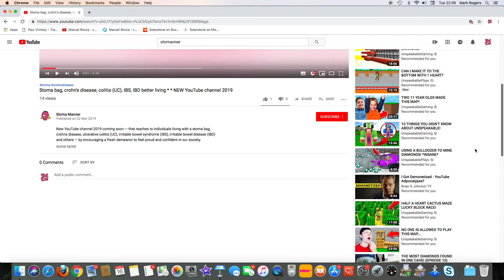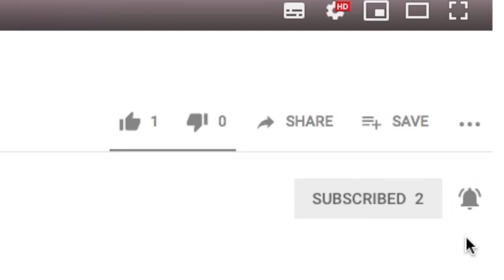IBD or IBS treatment | YouTube shared videos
IBS or IBD TREATMENTS
The best 5 IBS / IBD YouTube videos you've probably not seen yet!

What is IBD or IBS and can they be treated?
Inflammatory Bowel Disease (IBD) can be a long-term chronic autoimmune condition with severe inflammation that can spread from the guts to bodily insides.
IBD disorder is normally reocurring intestinal pain and sickness associated to ulcerative colitis or crohn's disease, requiring prescription medication for remedy.

Inflammatory Bowel Syndrome (IBS) can be a chronic autoimmunity illness that effects the intestinal area inside the body; by disruption in the communication between the brain and the GI tract, often causing a combination of abnormal pains in the guts and increased bodily functions or sickness.

IBD and IBS symptoms are normally pain, stomach cramps or intestinal swelling, diarrhoea or constipation with reoccuring blood, weight loss and extreme tiredness. They can come and go, and can fluctuate between times when the symptoms are severe (known as flare-up) or times when there are no or almost reduced symptoms when in remission.

If you've been diagnosed with a chronic illness that effects the bowel — like inflammatory bowel disease/syndrome (IBD/IBS), crohn's disease, colitis or similar immune disorder — and want to know treatments from specialists and other people, this Episode has relevant YouTube videos chosen for Series 1 about IBS or IBD.

BEST 5 VIDEOS for "IBS/IBD TREATMENT"

(Patient Webinars)

(Patient)

(Rebecca Ellis)

(Crohn's Cutie)

(Sarah Birdsong)

SERIES 1 INCLUDES:
Episode 1 - IBS vs IBD
Episode 2 - What is IBS or IBD
Episode 3 - Inflammatory Bowel Disease symptoms
Episode 4 - Inflammatory Bowel Syndrome treatment

COMMON QUESTIONS
What is the best treatment for irritable bowel syndrome?
Is Irritable Bowel Syndrome treatable?
Can diet help Inflammatory Bowel Syndrome?
Can you cure Inflammatory Bowel Disease?

VIDEO CONTENT

Instead of making all my own YouTube videos, find and share the best ones that other people have created.

That way we can make those ones more popular and especially help with the videos or
channels that don't always rank high in the search.

What are Inflammatory Bowel Disease treatments
Inflammatory Bowel Syndrome treatments

* * video ref:Best-5-YouTube-videos-IBS-IBD-treatment-Series-1-Episode-4 * *